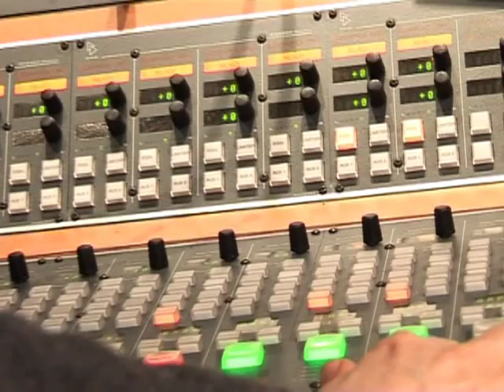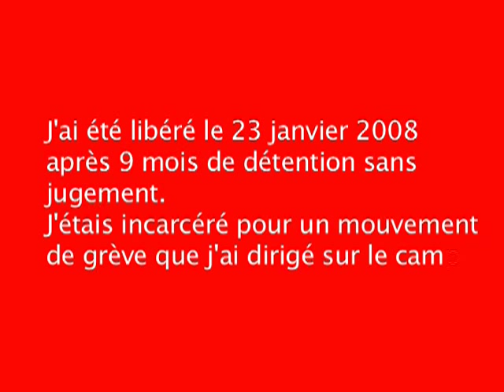clip Moussa Kaka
clip de soutien à Moussa Kaka tourné lors de la journée spéciale sur rfi.